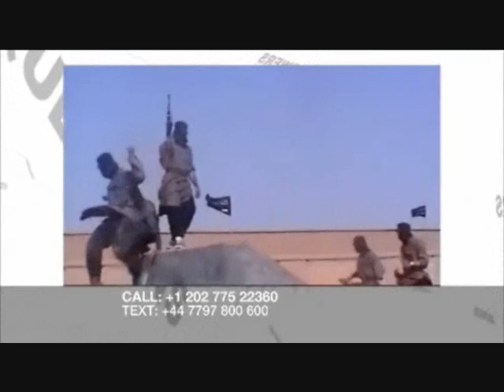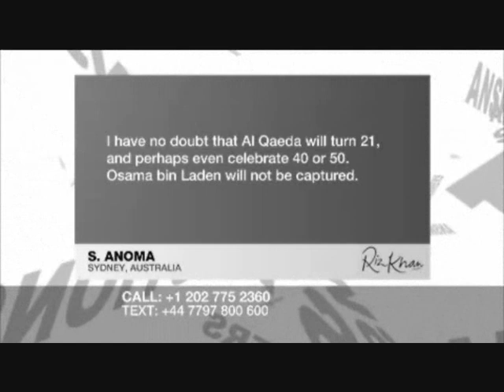Christopher Hitchens vs. Justin Raimondo (antiwar.com) on Al-Qaeda - Part 1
Christopher Hitchens, Justin Raimondo and Nazar Janabi discuss/debate the struggle against Al-Qaeda and if they still represent a global threat, on Al Jazeera in August, 2008. Part 1 of 2